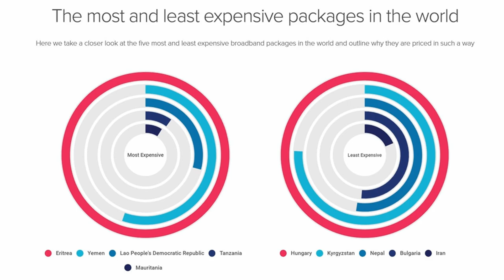US falls further down the broadband price table, Syria tops the list as the cheapest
Prices reach $15,051 per month in Eritrea

In a nutshell: Do you think the price of broadband is too high in the US? Compared to most other countries, it is. In this year's worldwide pricing table, the United States was found to be more expensive than 118 other nations. The cheapest country, meanwhile, is Syria, though there are good reasons for that.

The information comes from UK comparison website Cable.co.uk, which collated the data into the 2020 Global Broadband Pricing League Table. It wasn't a great showing for the US, which was ranked 118th thanks to its average fixed-line broadband price of $50 per month. The cheapest US package out of the 27 measured was $18, while the most expensive reached $299, and despite the year-on-year cost difference falling $17.69, the US has dropped 14 places since 2019.

"While broadband in the United States is widely available and uptake is high, lack of competition in the marketplace means Americans pay far more than they should compared to much of the rest of the world," writes the site.

Canada, on the other hand, has more reasonable broadband prices. Its average cost is $34.86 per month, marking a $22.8 YoY decrease as the country moves from 86th position to 69.

If you want the cheapest broadband in the world, look to Syria, where the average price is $6.60 per month and the lowest coming in at $2.52. It's noted that this is largely due to the ongoing collapse of the Syrian pound and the war. Plus, the average speeds are just 0.9Mbps.

The rest of the cheapest countries are made up of Ukraine ($6.64), Russia ($7.35), Romania ($8.15), and Belarus ($9.87). The most costly area is t